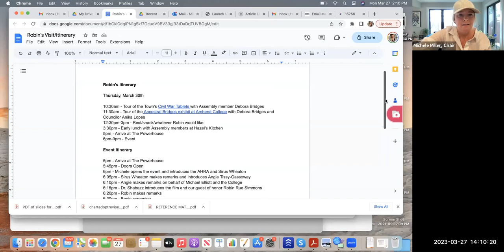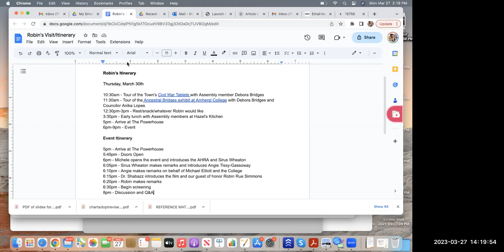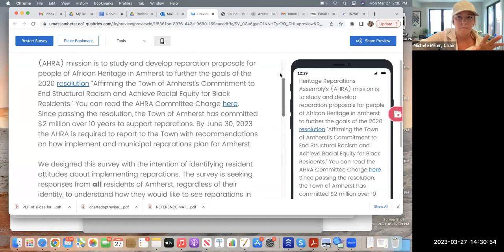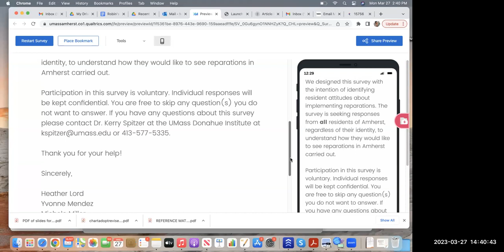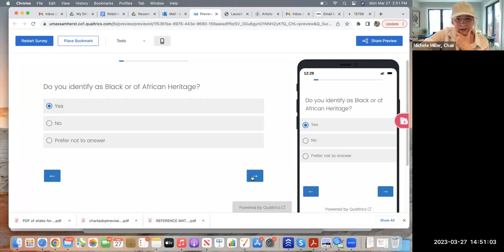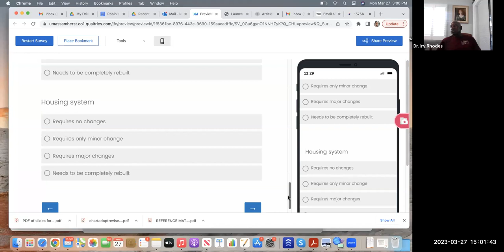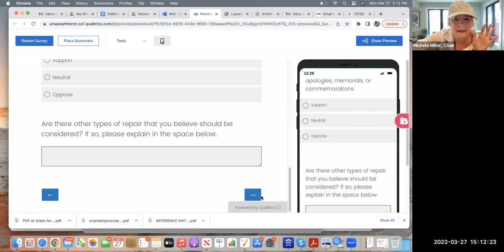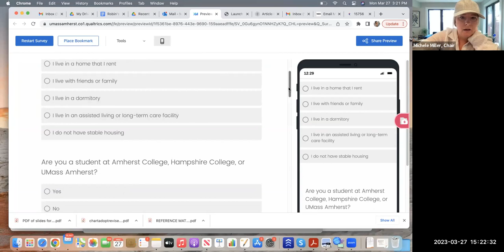African Heritage Reparation Assembly Mar 27, 2023